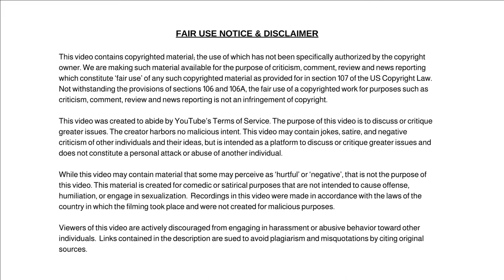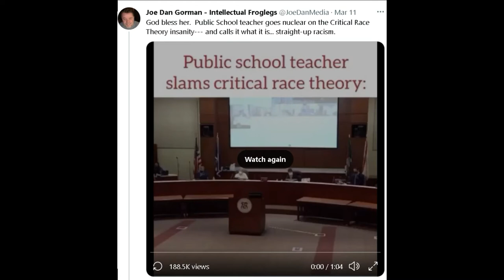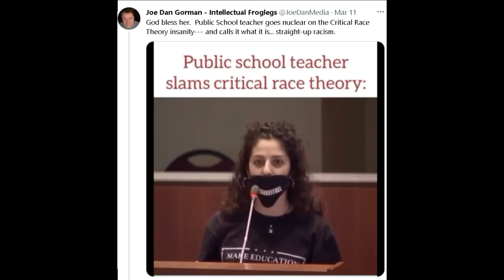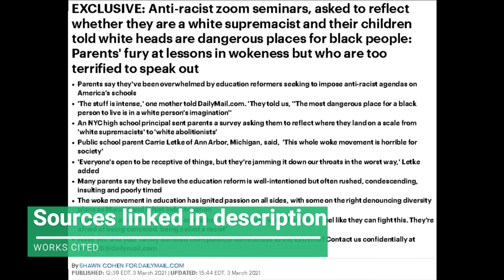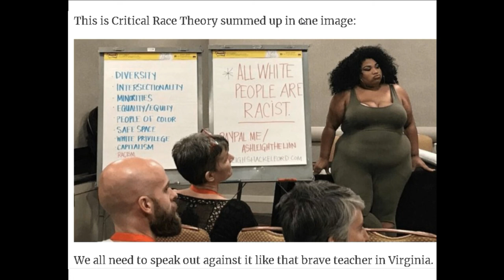Parents' Furious At Lessons In Wokeness To Children. Teacher, ‘You Are The Face Of Privilege’.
Parents' Furious At Lessons In Wokeness To Children, Teacher Speaks Out At School Board Meeting, ‘You Are The Face Of Privilege’.

Dum Dum

✭ Captioning ✭
News broadcaster Dum Dum, “Hi, I'm your host Dum Dum and welcome to the Dum Dum News Channel. In today's news we'll be covering Parents' Furious At Lessons In Wokeness To Children, Teacher Speaks Out At School Board Meeting, ‘You Are The Face Of Privilege’."